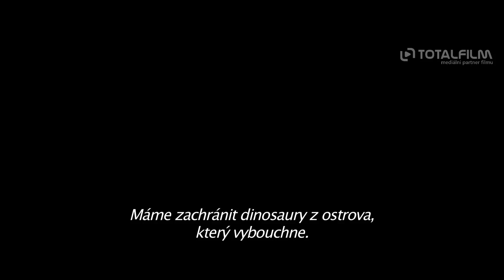Jurský svět: Zánik říše (2018) CZ titulky HD trailer